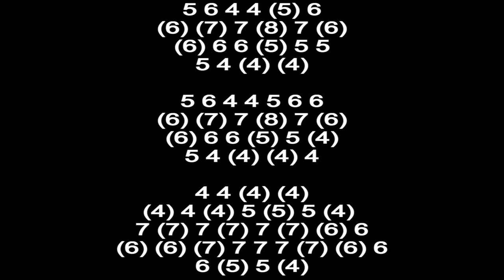COUNTRY SONG, LIVIN` ON LOVE HARMONICA ( C DIATONIC ), ARMÓNICA C, BLUES HARP C, GAITA DE BOCA C